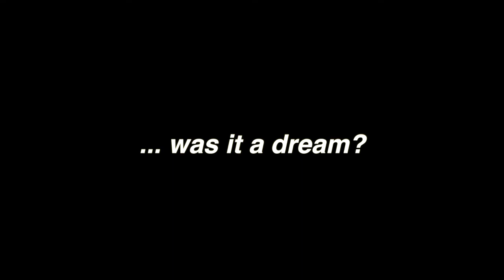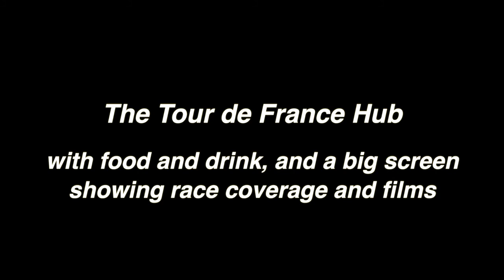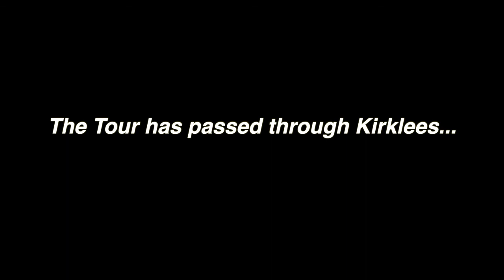Hypervelocity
Ooh la la!! A working French farm appeared in Huddersfield overnight. La vengeance des semis was be tended to by 26 farmers 24-hours a day, and kicked off Hypervelocity – a free summer festival taking place across Kirklees. The farm featured live sheep, chickens, pigs and a cow - as well as 1500 sunflowers.

More surprises came too - such as the colourful sky when all 330m of Emley Moor mast was illuminated.

Street theatre acts also popped up around Huddersfield Town Centre on Saturday 5 July, whilst St Peter’s Gardens was turned into a virtual gallery.

There was also a food and drink festival and big screen in St George’s Square.

There were playful surprises such as a life-sized willow family of cyclists and spectators - and also the unveiling in St George’s Square of a charming idea to bring a French rural idyll to a very Yorkshire town square.

As the light faded, one could follow the route of the Grand Depart through an outdoor gallery that includes giant paintings and illuminated landmarks, or one could stroll up to Holme Moss summit to see a hundred handmade flags by artist Wendy Meadley framing the sunset. And when the Tour arrived, so did the crème de la crème of international street performers and dancers, playfully echoing the drama of the race. The event also featured the excellent hypervelocity willow cyclists work of Carole Beavis.